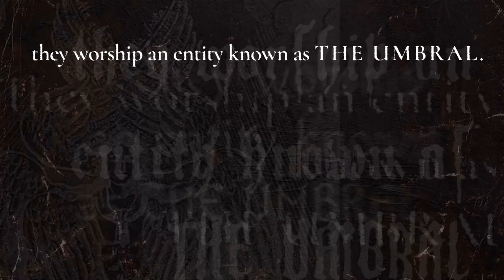EFFIGY Reveal Trailer 2020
From the developer of the critically-acclaimed narrative adventure game Sagebrush, EFFIGY is a retro first-person shooter set in a huge, mysterious interconnected world. Blending the fast-paced action of classic shooters of the 90s with the exploration and nonlinear progression of the Metroidvania and Souls genres.

Episode I: The Black Moon coming in 2021.